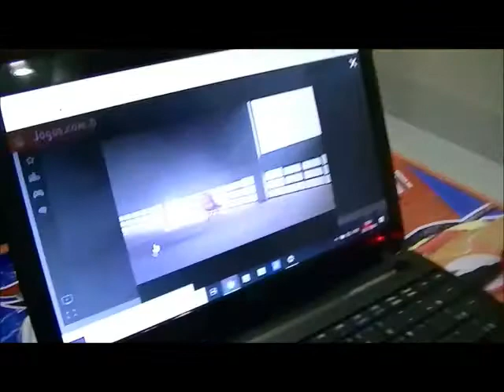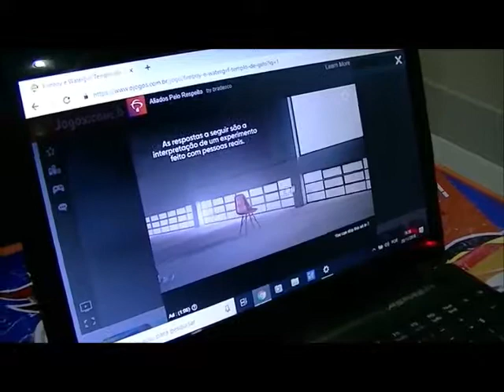Batman Neto brinca com Imaginext Games e Star Wars